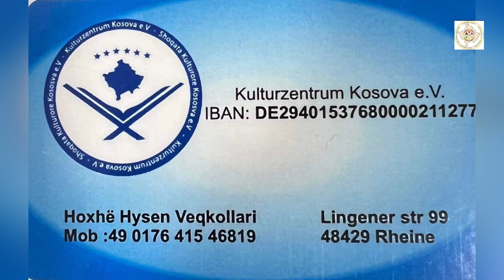Mos edukimi i femijeve ne rruge te Allahut eshte tradhti ndaj EMANETIT